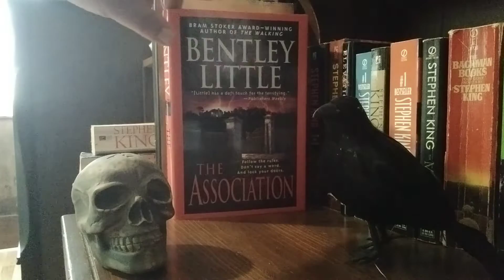2022 Halloween reading picks. ☠💀👹👻👽Happy Halloween.